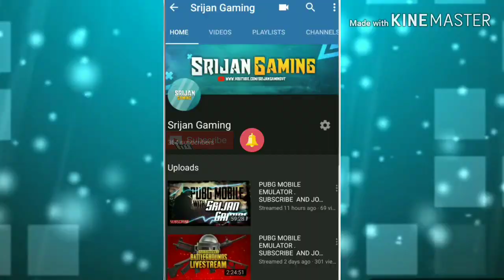How to get free classic copoun from pubg mobile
In this video i am going to show you how u can get free classic create copoun without any uc or vpn trick you only have to download file of 394 mb must watch...

Pls support me to reach 500 subscribs soon

make me friend on________________________________

If you like my video don't forget to subscribe my channel give thumbs up share it with your friends and also hit the 🔔 bell icon so that whenever i upload this type of new videos you will get notifications..